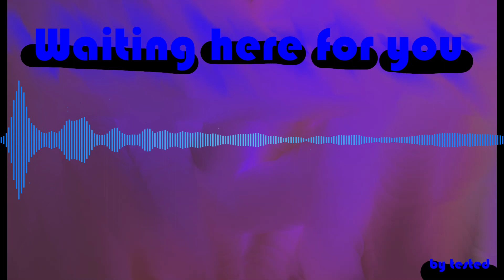waiting here for you by tested (dnb)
bpm 175
genre dnb